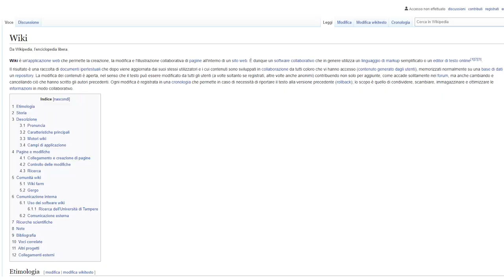Perché mi fido di Wikipedia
Wikipedia è l'enciclopedia libera che ha come principio ispiratore l'idea che la collaborazione di una comunità possa portare ad una conoscenza affidabile, universale e comprovata da fonti. Quanto possiamo fidarci della sua struttura?

0:00 Un po' di storia
1:26 Il ruolo delle fonti
2:34 Un'enciclopedia libera
3:13 La modifica delle voci
4:45 La creazione delle voci
5:52 Conclusioni